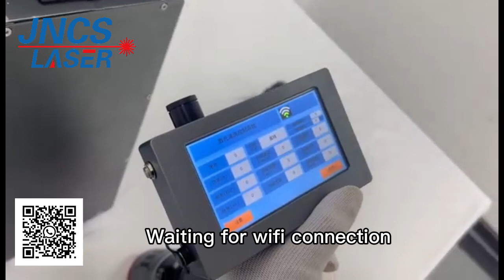200W backpack laser cleaning machine with JPT laser source User Video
Laser cleaning is a new technology based on the interaction of laser and material, which can achieve the effect of removing surface pollution and attachment. Compared with traditional cleaning methods, laser cleaning has the advantages of non-contact, no damage to the substrate, accurate cleaning ,” green “environmental protection and on-line, especially suitable for high-speed on-line cleaning in designated areas.

Main feature:
non-contact cleaning without damaging the matrix of the parts;
accurate cleaning, can achieve precise position, accurate size selective cleaning;
do   not   need   any   chemical   cleaning   liquid,   no   consumables,   safety   and environmental protection;
simple operation, hand-held or with the manipulator to achieve automatic cleaning;
ergonomics design, operating labor intensity greatly reduced;
trolley design, with its own moving wheel, easy to move; High ◎ cleaning efficiency, save time;
laser cleaning system is stable with little maintenance;